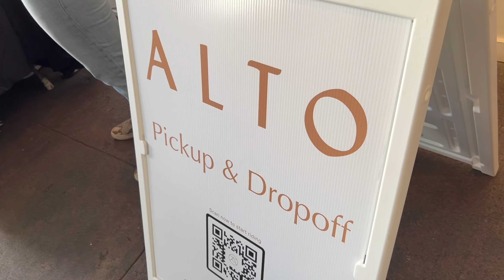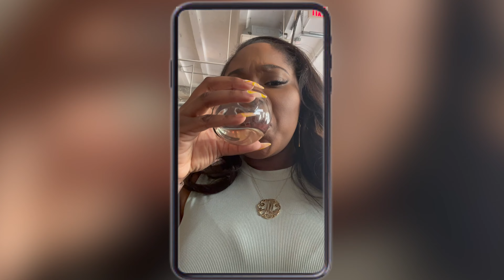weekend in the life: dc wine fest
let's go to the dc wine fest!

👀 SEEKING ADVICE:
Any advice is welcome and please know your email will be shared on my channel anonymously!